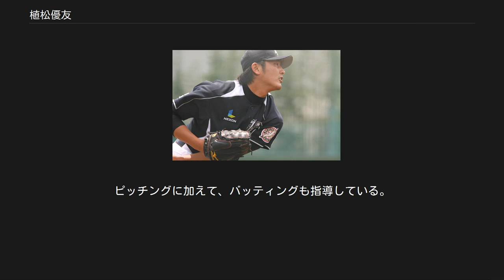植松優友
植松 優友（うえまつ まさとも、1989年11月27日 - ）は、大阪府大阪市北区出身の元プロ野球選手（投手）。
左投左打。
 大阪市立北天満小学校（現在の大阪市立扇町小学校）への在学中には、主にサッカーに興じていたが、5年生の時にソフトボールを始める。
大阪市立天満中学校への進学後に軟式野球部に所属すると、主に一塁手として活躍した。
 金光大阪高等学校入学直後に、威力の高い直球を評価され投手に転向。
1年生の秋季大阪府大会からベンチ入りするも、当初は安定しない制球力に苦しめられるが、地道に修正を重ね2年次から直球の球速も140km/hを計測するようになった。
更に、天下一品と評されるスライダーを駆使し、一躍プロのスカウトから注目を集めるようになった。
 植松の評価を決定的なものにしたのは、2007年の全国高等学校野球選手権大阪大会の決勝戦で中田翔や浅村栄斗らを擁する大阪桐蔭との対戦で同年度の全国ナンバーワン打者として注目を浴びていた中田から3三振を奪ったことである。
第89回全国高等学校野球選手権大会では初戦敗退を喫するも、投手としての素質と高校3年間を通じて中田を13打数無安打に抑えた実績が共に評価され、一気にドラフト上位指名が有力視される存在となった。
 2007年のプロ野球ドラフト会議で、千葉ロッテマリーンズから3巡目で指名。
 2008年には、イースタン・リーグ公式戦7試合に登板したが、防御率10.66。
2009年には、9試合の登板で防御率4.32という成績を残した。
 2010年には、二軍で先発ローテーションに定着。
イースタン・リーグ公式戦では、チームトップタイの5勝を挙げるとともに、チームの投手で唯一規定投球回数に達した。
しかし、シーズン終了後に左肩の手術を受けた影響で、2011年には2試合の登板に終わった。
 2012年には、イースタン・リーグ公式戦15試合に登板。
通算42回1/3イニングで防御率6.38、2勝3敗と振るわなかった。
しかし、二軍の同リーグ優勝で臨んだファーム日本選手権の先発投手に抜擢。
7回を被安打4の無失点に抑えたことから、優秀選手に選出された。
 2013年には、一軍の石垣島春季キャンプに初めて参加。
新任の伊東勤一軍監督をはじめ、一軍の首脳陣から「期待の投手」に名を挙げられた。
しかし、同年秋に両股関節の手術を受けるなど、故障が相次いだため2014年までは一軍公式戦での登板機会がなかった。
 2015年には、自身と同じ左腕投手・古谷拓哉の戦線離脱を受けて、6月4日の対阪神タイガース戦（阪神甲子園球場）で一軍初登板・初先発。
敗戦投手になったものの、春季キャンプから磨きを掛けたナックルボールを武器に、6回1失点と好投した。
NPB在籍8年目での一軍デビューは、ドラフト制度が導入された1965年以降では、渡辺政仁の12年目、牧谷宇佐美、高見昌宏の10年目、押尾健一、阿部茂樹、田原晃司の9年目に次ぐ遅い記録である。
しかし、本拠地・QVCマリンフィールドでの先発登板になった6月11日の対中日ドラゴンズ戦に2回6失点で自身2連敗を喫すると、翌12日に出場選手登録を抹消。
結局、一軍公式戦への登板は、以上の2試合で終わった。
10月3日に球団から戦力外を通告。
通告後には12球団合同トライアウト（11月10日・草薙球場）への参加を検討していたが、開催の直前に参加を見送った。
後に現役引退を球団へ申し入れたところ、12月10日に打撃投手として再契約 2016年には、打撃投手としてロッテに在籍。
シーズン途中から用具係を兼務した。
しかし、打撃投手として練習で投げ続けるうちに制球力が向上。
中学校の軟式野球部時代から練習を積んだ末に、現役時代終盤の実戦登板で盛んに投げていたナックルボールを、前述の一軍公式戦で投げ切れなかったことへの後悔が募るようにもなった。
さらに、野球生活の節目でマウンドに立っていた甲子園球場で12球団合同トライアウトを開催することが決まったため、ナックルボールを武器に現役生活への復帰を目指すことを決意。
11月12日のトライアウトでは、球速110km/h台のナックルボールを駆使した結果、四球を1つ出しながらも打者3人を無安打に抑えた。
この投球で再び注目されたが、「トライアウトは上（現役続...